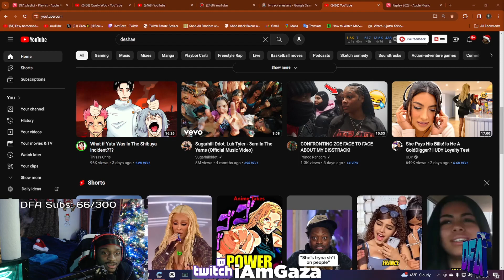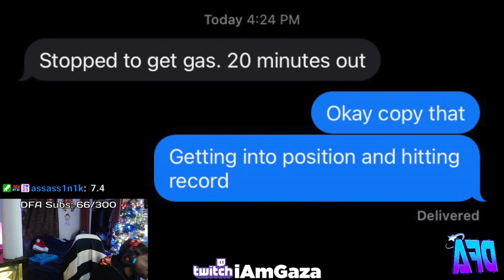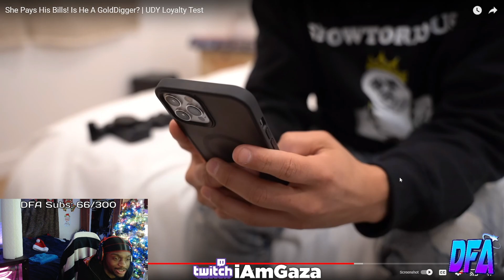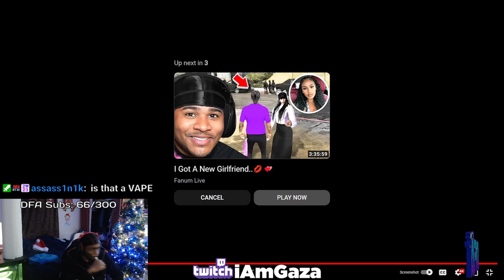She got Cheated on by a BROKE BOY??😳💔(Loyalty Test)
In This Video, Gaza reacts to She Pays His Bills! Is He A GoldDigger? | UDY Loyalty Test